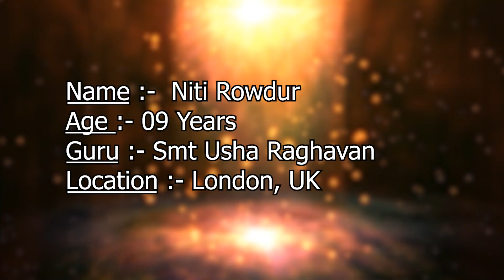Contestant Niti Rowdur, Sobha Naidu Awards 2021, London, UK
Pranav Institute of Kuchipudi Dance Presents "Sobha Naidu Awards 2021" Virtual Classical Dance Competition
Contestant: Niti Rowdur
Age: 09yrs
Guru name: Smt. Usha Raghavan
Location: London, UK
Song Performed: Muddugare Yashoda